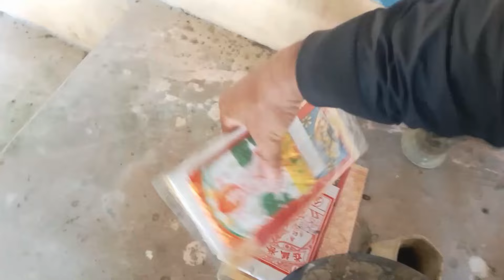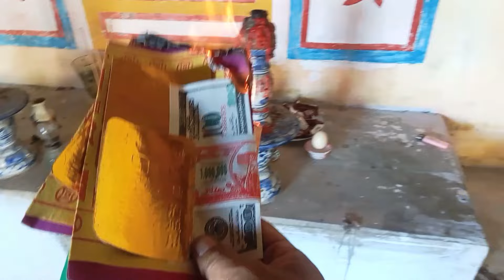The cosmic level is here p102